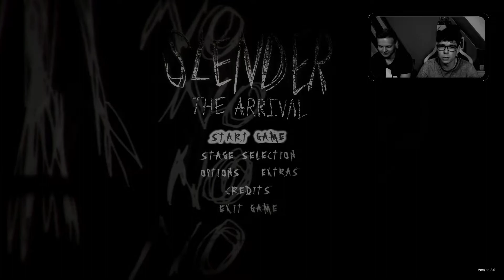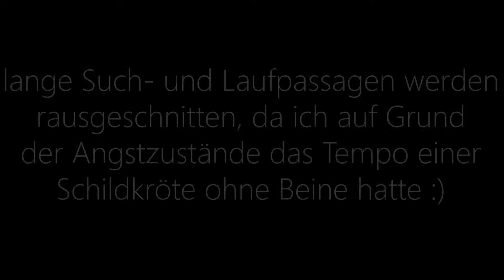Er KOMMT um uns ZU HOLEN! 😱 | SLENDER: THE ARRIVAL Kapitel 1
Herzlich willkommen zu einem Horror-Let's Play auf meinem Kanal. Wenn ihr sehen wollt wie ein Junge schreit wie ein kleines Mädchen, dann seid ihr hier genau richtig!

Youtube Audio-Bibliothek
Wenn's euch gefallen hat empfehlt mich doch weiter. Danke!